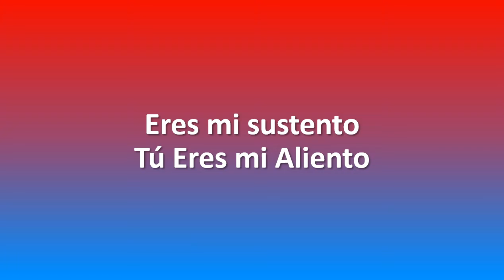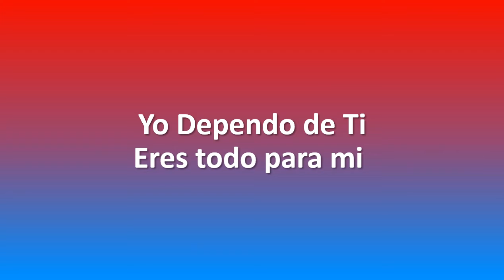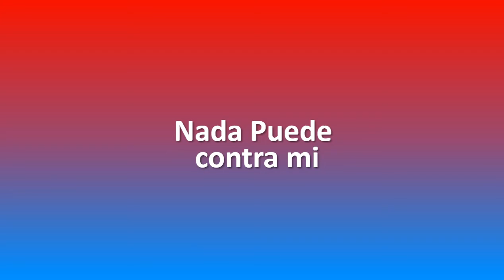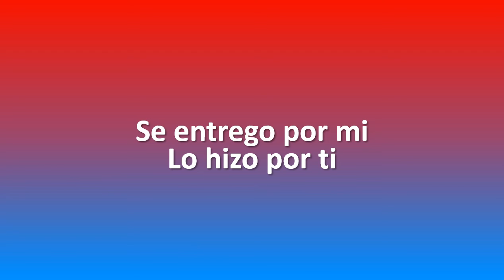Invencible / Funky&Ingrid Rosario